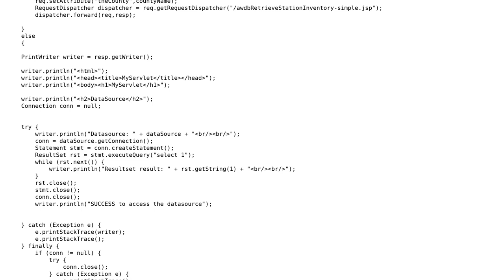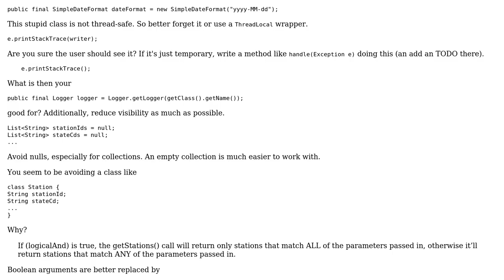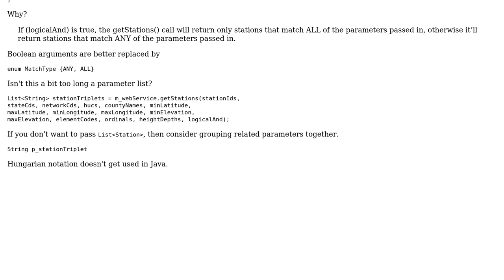Servlet WebClient: How do I best solve for multiple servlet requests?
With thanks & praise to God, and with thanks to the many people who have made this project possible! | Content (except music & images) licensed under CC BY-SA | Music | Images & others | With thanks to user plditallo user maaartinus user 200_success and the Stack Exchange Network Trademarks are property of their respective owners. You are responsible for your own actions.